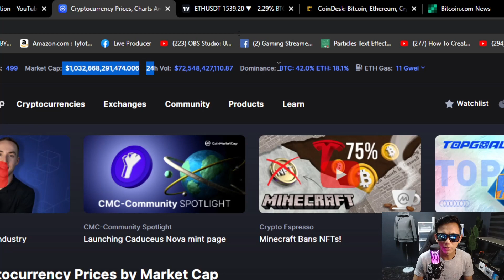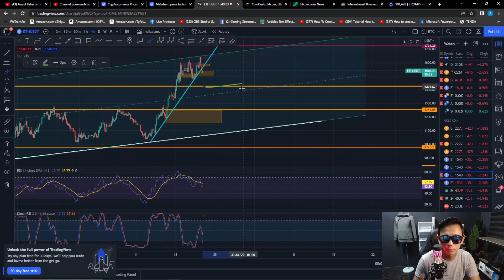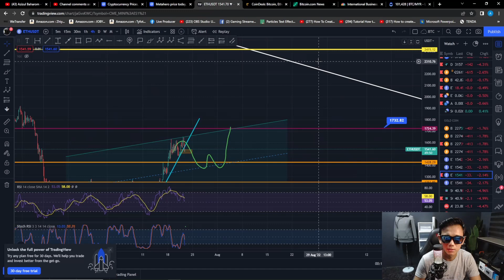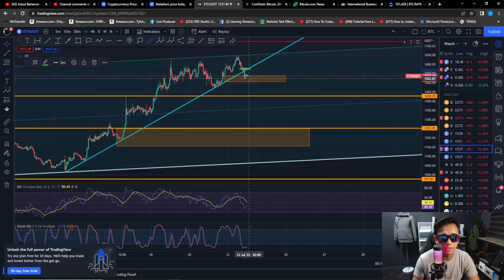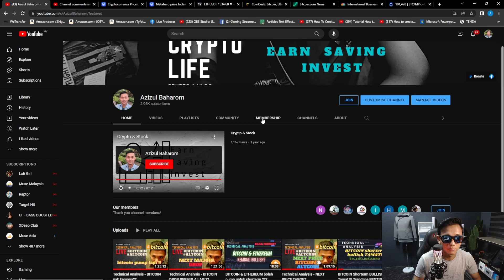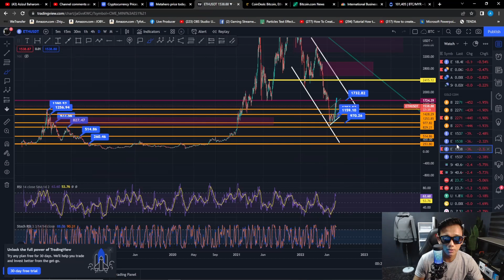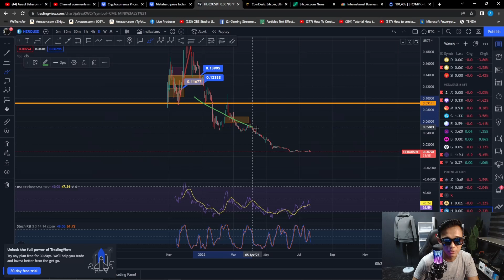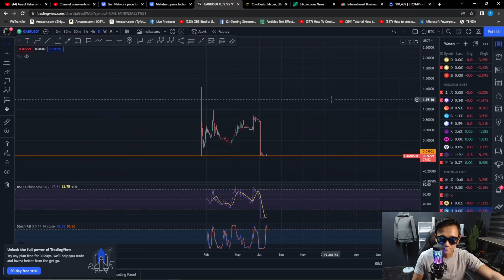BITCOIN jatuh ke 20000 & ETHEREUM ke 1200??? PUMP END!!!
diamond hand

You're invited!

LUNO
1. Sign up with my invite link
2. Deposit and buy MYR 250 in BTC (Luno exchange not included)
3. We both get MYR 25.00 free BTC